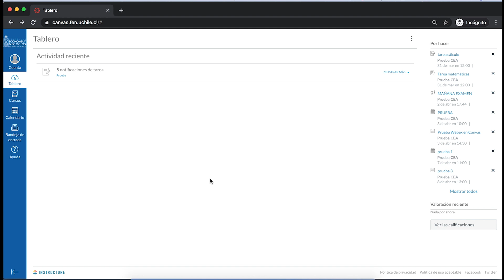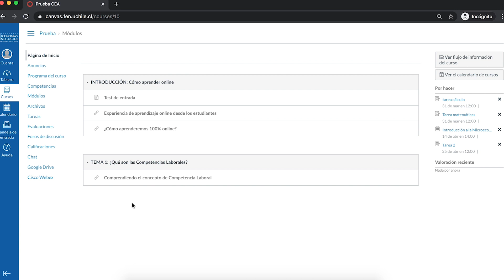4- [Canvas] Función Tareas en Canvas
El siguiente tutorial, te permitirá poder trabajar todas las funcionalidades de tareas en tus cursos activos en la plataforma Canvas. Así podrás visualizar tareas en calendario, tareas por módulos, tareas  pendientes y detalles de las mismas.